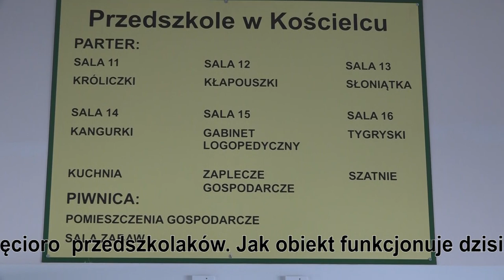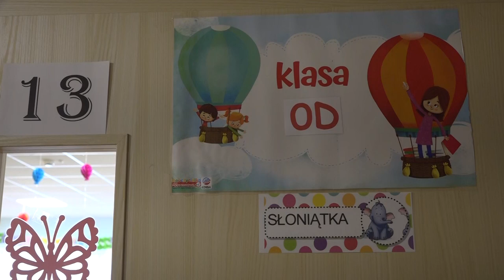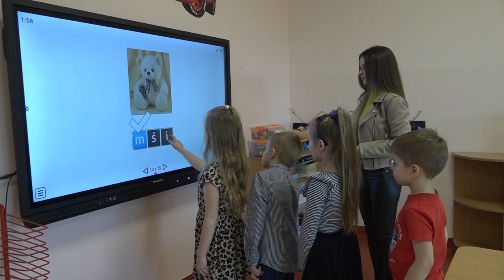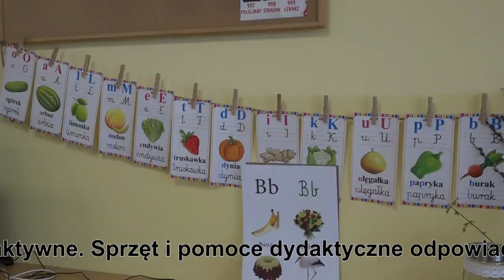Z wizytą w przedszkolu